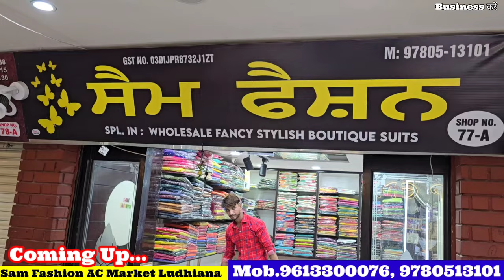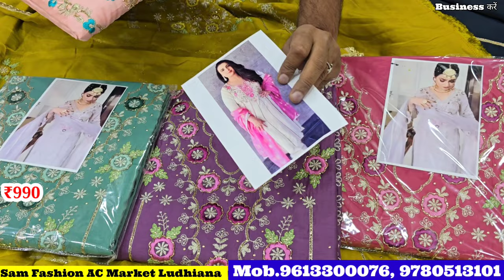फैक्ट्री रेट पर पंजाबी बुटिक सूट खरीदे Sam Fashion Ludhiana से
फैक्ट्री रेट पर खरीदे
Instagram वाले पंजाबी सूट | वीडियों वाले सूट | Celebrity Boutique Suit Ac Market Ludhiana